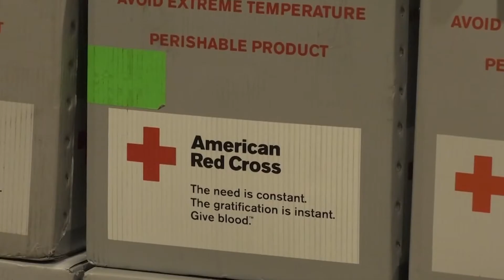National blood shortage impacting area hospitals